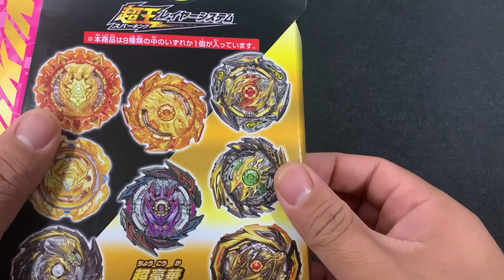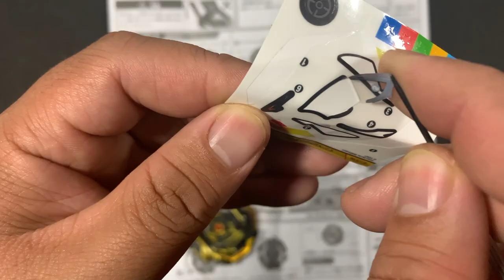Imperial Dragon 7 Eternal I Prize Bey of Random Booster 24 I ASMR Unboxing